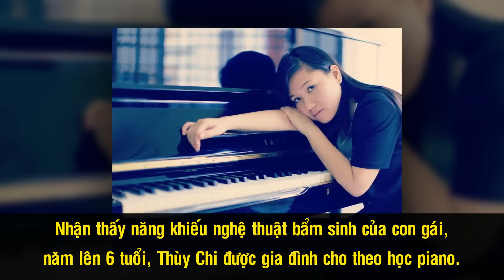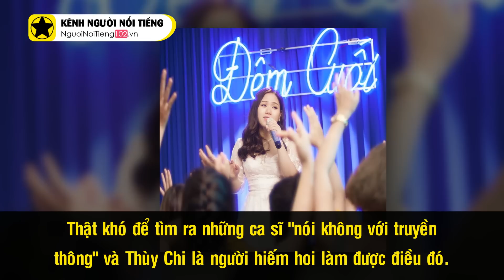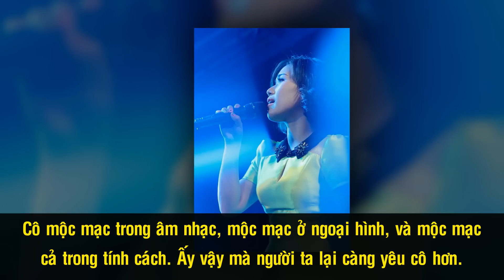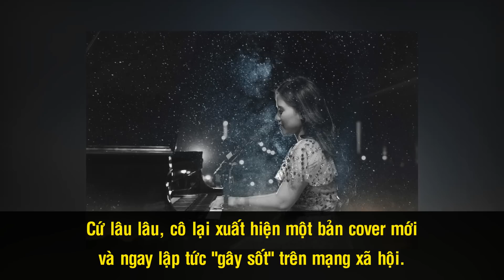Thùy Chi – "Hoạ Mi Online" Đứng Ngoài Showbiz, Giọng Ca Thanh Xuân Của Học Trò 9x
Nhắc đến cái tên Thùy Chi hẳn trong tiềm thức không ít người sẽ vang lên giai điệu ngọt ngào của hàng loạt ca khúc như Mưa, Xe đạp, Giấc mơ trưa, … Có thể nói đối với thế hệ 8x, 9x, cô gái với giọng hát trong trẻo, đầy nữ tính này đã mang đến một mảnh ký ức thanh xuân dịu dàng mà không một ai đành lòng lãng quên.

Cám ơn bạn đã xem video Thùy Chi – "Hoạ Mi Online" Đứng Ngoài Showbiz, Giọng Ca Thanh Xuân Của Học Trò 9x

Những video có thể bạn thích:

Bùi Anh Tuấn Và Hành Trình Tìm Lại Chính Mình Sau Những Vấp Ngã Đầu Đời

Dàn Diễn Viên “Miền Đất Phúc” Sau 12 Năm: Người Hạnh Phúc Viên Mãn, Kẻ Từ Giã Cuộc Đời

Thời Trai Trẻ Dữ Dội Của Những Lão Tướng Màn Ảnh Hong Kong, Đài Loan – Phần 1

Uyển Quỳnh Đan - “Nữ Hoàng Vai Hài Phụ” Của Châu Tinh Trì Và Mối Tình Khắc Cốt Ghi Tâm

“Vua Phim Nóng” Từ Cẩm Giang Và Cuộc Tình Đẹp Như Mơ Với Người Vợ “Trọc Đầu”

Dàn Sao Đình Đám Của Phim Thần Bài (1989) Ngày Ấy, Bây Giờ Ra Sao?

Ai Là Đoàn Dự Hoàn Hảo Nhất Trong Thiên Long Bát Bộ?

Văn Tụng Nhàn - “Em gái” Thành Long Bỏ Lại Hào Quang Phía Sau Để Làm Mẹ Hiền, Vợ Đảm

Gia Tộc Họ Viên – Dòng Họ “Điện Ảnh - Võ Thuật” Hùng Mạnh Nhất Hong Kong

Ai Là Nàng “Bạch Xà” Đẹp Nhất Màn Ảnh Hoa Ngữ - Phần 1

Bí Ẩn Thân Thế Của Lão Tử, Nhân Vật Có Tầm Ảnh Hưởng Bậc Nhất Lịch Sử Trung Hoa

Bí Ẩn Cái Chết Của Tần Thủy Hoàng Và Sự Thật Về Giấc Mơ Bất Tử

Những Giọng Ca Nam "Tượng Đài" Của Làng Nhạc Hoa Ngữ - Phần 1

Đào Đại Vũ – Tài Tử Hàng Đầu Hong Kong Mất Đi Sự Nghiệp Và Gia Đình Chỉ Vì Cô Hoa Hậu

Dàn Sao 'Đường Bá Hổ Điểm Thu Hương' Sau 25 Năm, Giờ Ra Sao? Phần 1

Dàn Diễn Viên ‘Cái Thế Hào Hiệp - Tác Phẩm Giúp Châu Tinh Trì Nổi Tiếng’ Bây Giờ Ra Sao?

Lý Do Thực Sự Khiến Châu Tinh Trì Không Còn Tha Thiết Đóng Phim

Mỹ Nhân Từng ‘Phản Bội’ Châu Tinh Trì – 8 Năm Sau, Cái Kết Không Ai Ngờ Tới Đã Xảy Ra!

Châu Tinh Trì Và Những Mối Tình ‘Khắc Cốt Ghi Tâm’ Ít Ai Biết

Cuộc Đời Bi Đát Của 'Kỳ Nhân Võ Cóc' Trong 'Tuyệt Đỉnh Kungfu', Cao Thủ Võ Thuật Sa Cơ Suốt 20 Năm

Gia Thế Hiển Hách Của Lão Ăn Mày Và Cao Thủ Thiếu Lâm Trong 'Tuyệt Đỉnh Kungfu''

Dàn Diễn Viên Phụ ‘Đình Đám’ Của “Đội Bóng Thiếu Lâm” Bây Giờ Ra Sao?

Những Cặp Đôi ‘Thiên Trường Địa Cửu’ Của TVB, Giờ Ra Sao? Phần 1

Trương Quốc Vinh – Tuổi Thơ Bất Hạnh & Chuyện Tình ‘Bất Tử’ Của Huyền Thoại Châu Á

‘Huyền Thoại Châu Á’ Mai Diễm Phương - Cuộc Đời Huy Hoàng Mà Ngắn Ngủi Và Cô Độc

Vì Sao 14 Năm Qua Người Hong Kong Không Thích Lưu Đức Hoa?

Dàn Diễn Viên “Người Trong Giang Hồ” Sau 20 Năm, Bây Giờ Ra Sao? Phần 1

Những Chàng Cảnh Sát Được Mệnh Danh “Sát Thủ Bà Nội Trợ” Của TVB

Những “Trai Xấu” Nổi Danh Nhất Màn Ảnh TVB, Bây Giờ Ra Sao? Phần 2

“Ảnh Đế Xấu Trai” Trương Gia Huy Và Chuyện Tình "Cổ Tích" Với Đệ Nhất Hoa Đán TVB Quan Vịnh Hà

Những ‘Đại Mỹ Nam’ Đẹp Trai Nhất TVB Một Thời Bây Giờ Ra Sao? Phần 2:

Những ‘Đại Mỹ Nam’ Đẹp Trai Nhất TVB Một Thời Giờ Ra Sao? Phần 1

Những 'Đại Mỹ Nhân' Đẹp Nhất TVB Một Thời Bây Giờ Ra Sao Phần 1

Những 'Đại Mỹ Nhân' Đẹp Nhất TVB Một Thời Bây Giờ Ra Sao Phần 2

Những 'Đại Mỹ Nhân' Đẹp Nhất TVB Một Thời Bây Giờ Ra Sao Phần 3